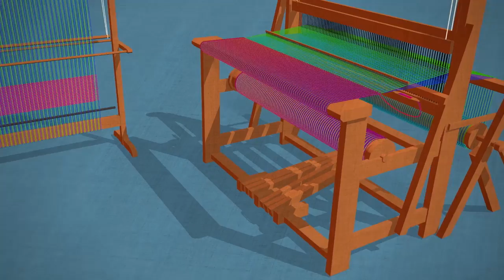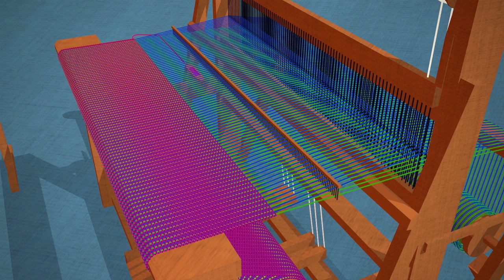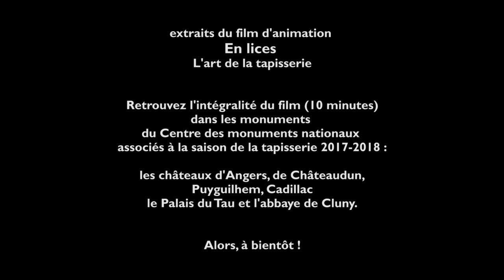En lices ! L'art de la tapisserie.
Comment fabrique-t-on une tapisserie ? À quoi servent-elles ? Pourquoi sont-elles des témoignages de l'histoire ?
Suivez notre guide "lapin" dans l'art des tapisseries du Moyen Âge à nos jours.